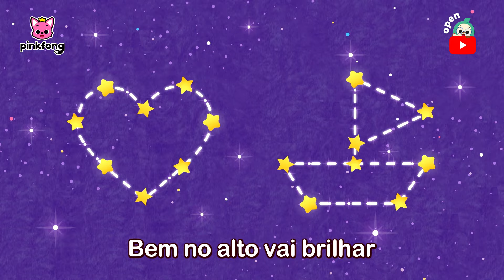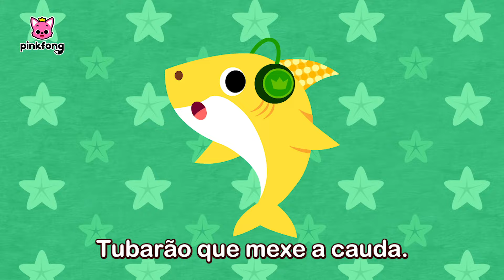Feliz Mês de Tubarão 🎉| Cores no Mar e mais | +Compilação | Pinkfong Canções para crianças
Cante e dance com a melhor compilação de rimas infantis!